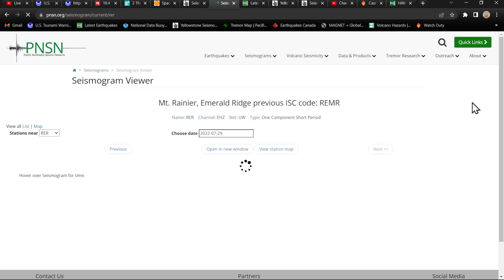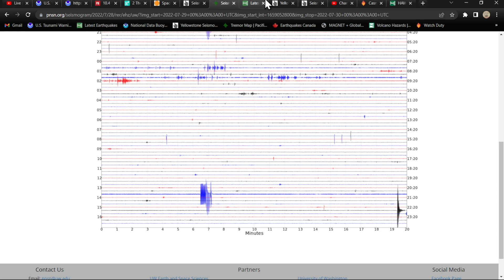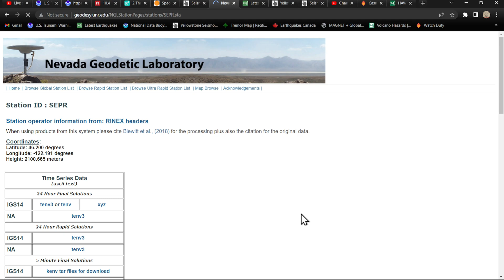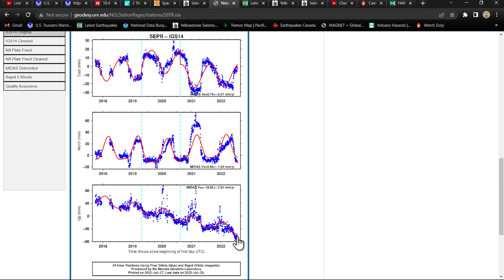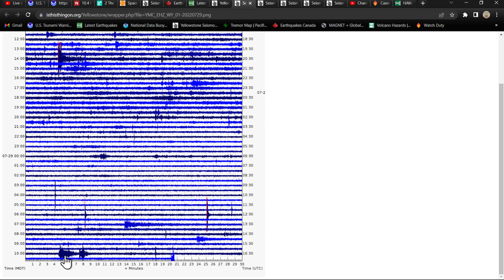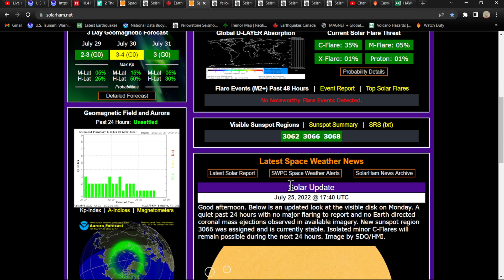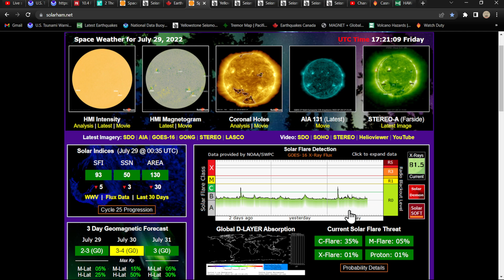5.2 Earthquake Kuril Islands region.. Friday Earthquake update 7/29/2022